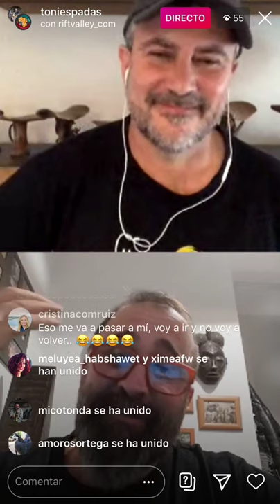Los secretos de Uganda de la mano de Pep López y Toni Espadas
Descubre los Parques Nacionales de Uganda, Murchison Falls y Queen Elisabeth, la increíble experiencia con los gorilas de esta región, y la parte étnica que vive en el norte del país, de la mano de Pep López y Rafa Martín.